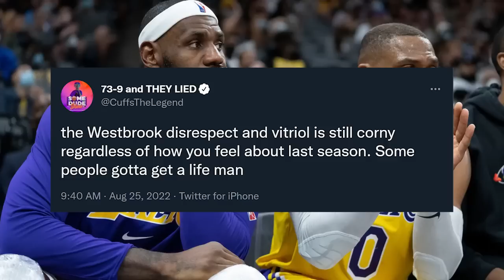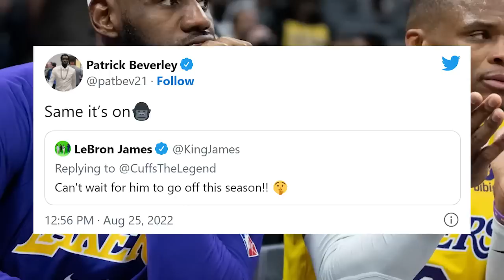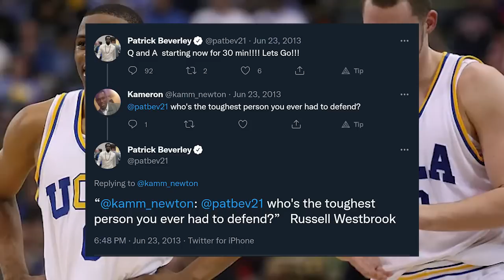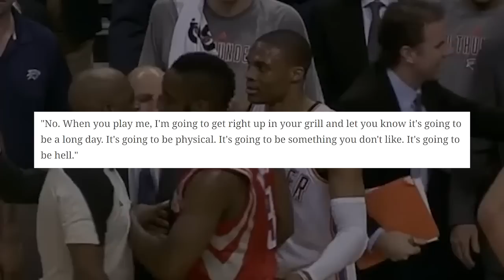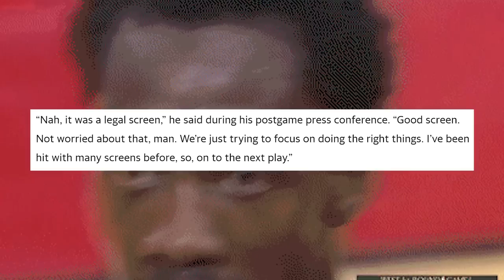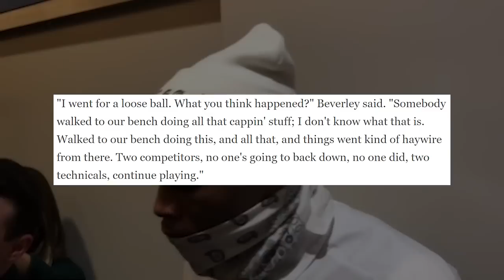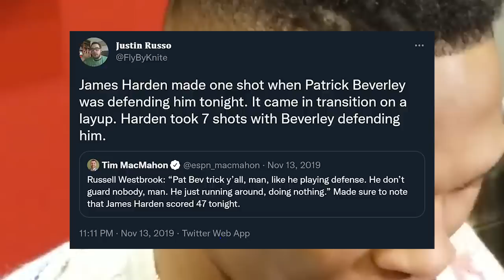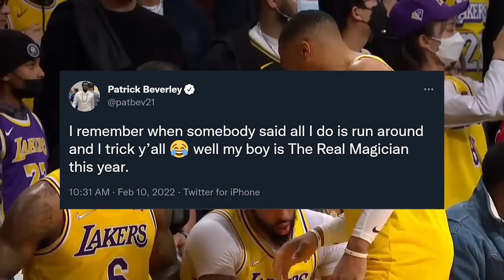The Complete Russell Westbrook-Patrick Beverley Beef History